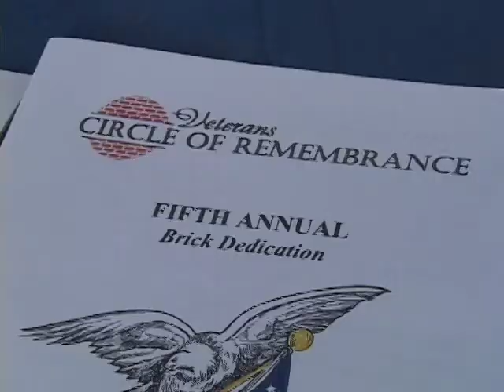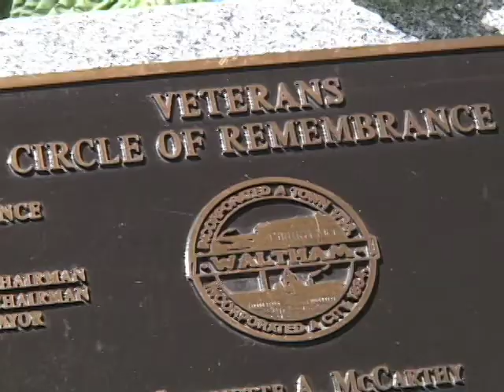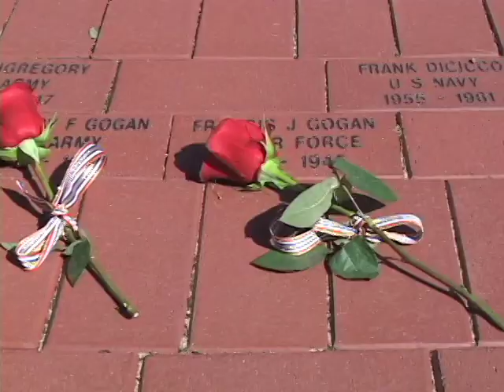Memorial Bricks Offer Lasting Reminders of Service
Waltham Newswatch, September 17, 2009.
Veterans, family and friends gather at Waltham Common for the 5th annual Circle of Remembrance brick dedication.